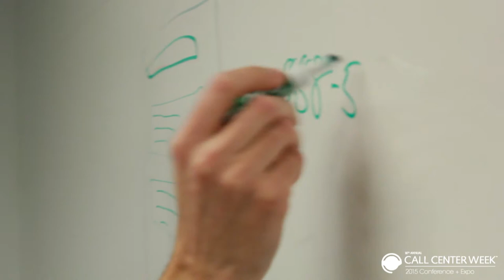Interview With Chris Vennard Part 2 : Benefits & Challenges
Exclusive interview with Chris Vennard, Global Product Lead at Google. Part 2 explores the benefits and challenges of the strategies discussed in Part 1.

At Call Center Week on Wednesday, June 17th, Chris will be speaking on the topic "Mobile Calls & Clicks: Connecting with Customers on Their Terms"

- 17th Annual Call Center Week: June 27 - July 1, 2016 | The Mirage, Las Vegas, NV